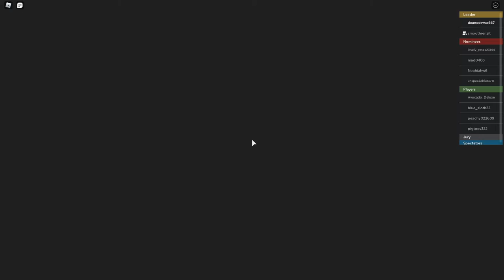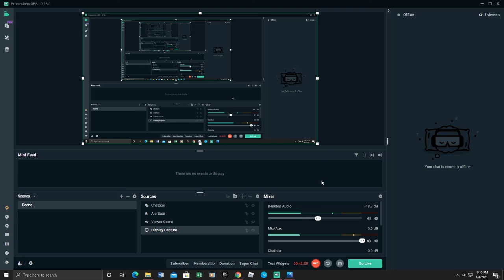eviction notice reking peeps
good roblox game